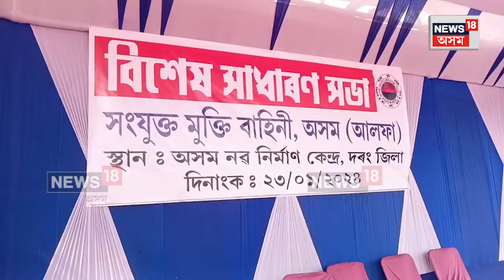ULFA Formally Dissolves | আনুষ্ঠানিক ভাৱে ভংগ হ'ল আলফাৰ আলোচনাপন্থী গোট | N18V